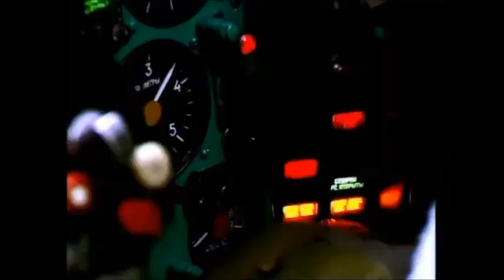البطلة MIG-21 في فيديو مميز جداً .. ♥ ♥